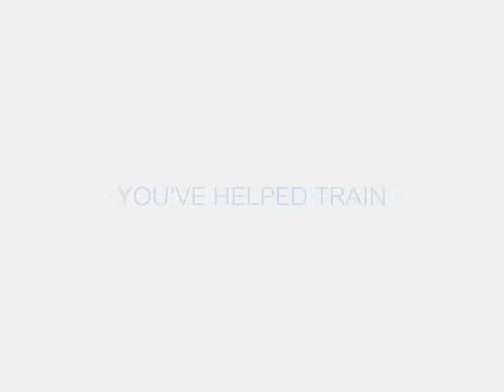Share and Care India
Time line of SCF's Work